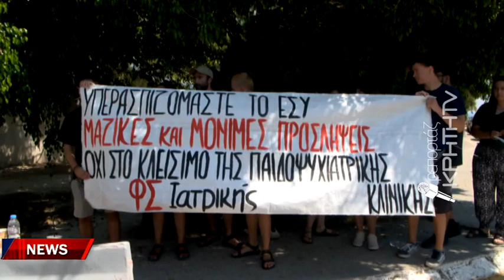Η εξουθένωση στις βάρδιες και οι τραγικές ελλείψεις «γονατίζουν» τα νοσοκομεία